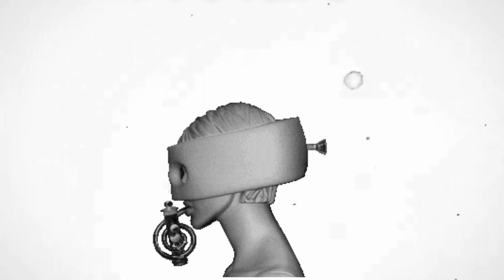2023 Mountain dew voodew 5 review 👍 with some unwanted guests 🤡🎃🧟😲halloween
As Halloween 🎃 gets closer, we try the new mt.dew voodew , we can't wait to see what mystery flavor they have this year 😉 do u know the flavor 🤔. however we wasn't alone and some creepy freaky food crew showed up to wreak some havoc and take a guess at what the flavor might be 😯